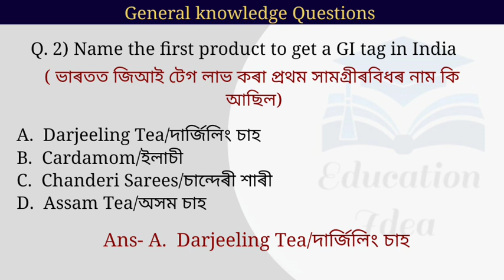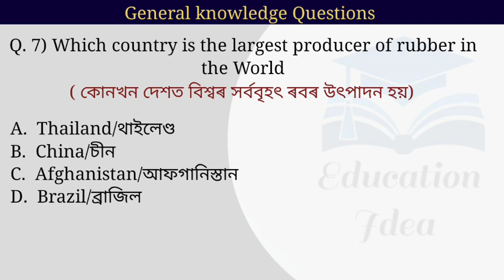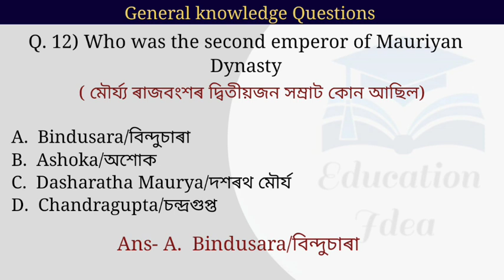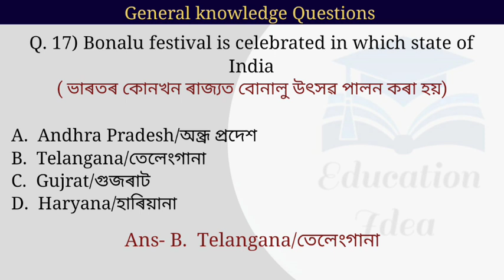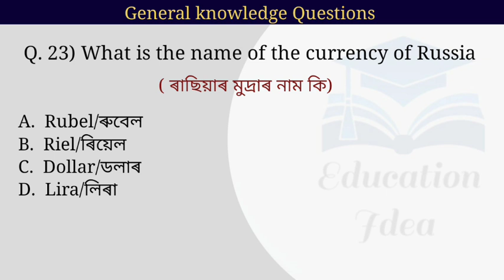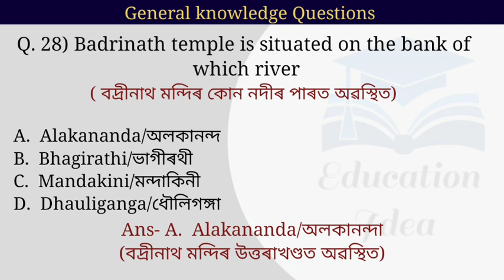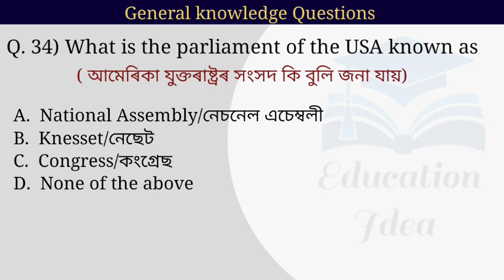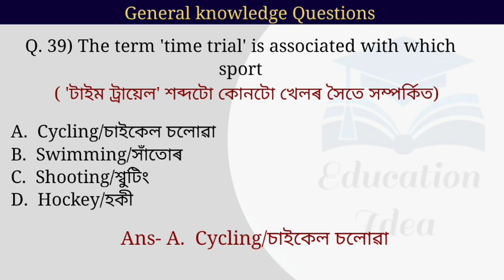ADRE 2.0 ||General knowledge Questions || Indian/World GK Questions || Part 10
ADRE 2.0 ||General knowledge Questions || Indian/World GK Questions || Part 10 @educationidea
General knowledge Questions for Assam Competitive Exams
General knowledge Questions for ADRE 2.0
General science Questions for Assam New Govt Job Exam
World Geography Questions
General knowledge Important Questions
General knowledge Questions for Assam New Vacancies
General knowledge Questions for Assam Exams
General knowledge Questions in Assamese
General knowledge Questions in English